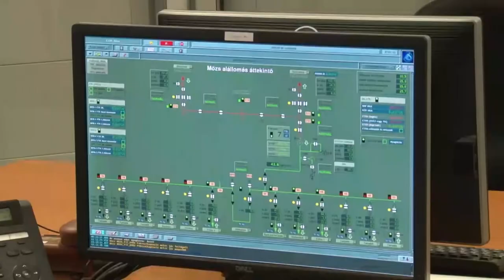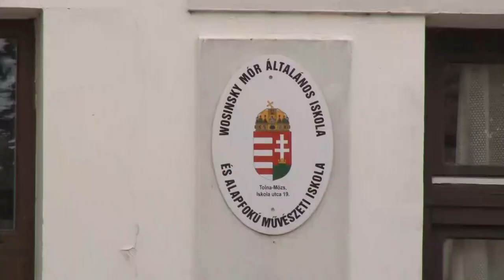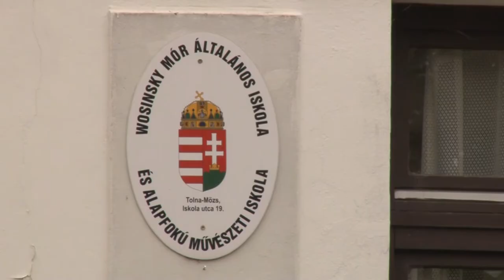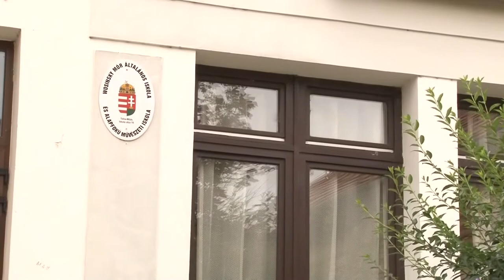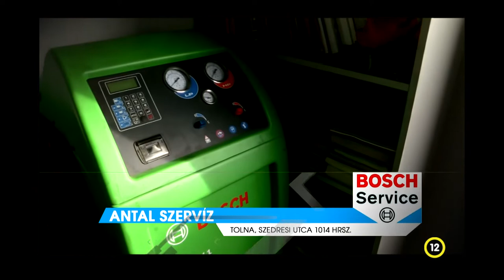Thelena magazin - Tolna 20220706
Bezárt a Mözsi iskola
Kerti pikniket szerveztek a tolnai Vándorló Szépkorúak Baráti Köre
Új transzformátor állomást adtak át Tolna-Mözsön